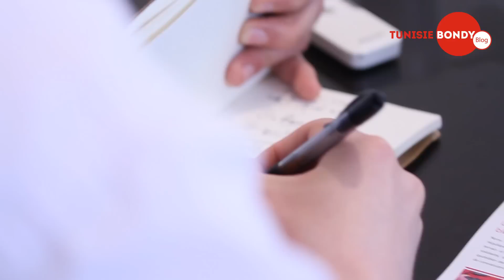Une rencontre-débat "L'engagement du citoyen dans l'espace public"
Une rencontre-débat avec le sociologue El Yamine Soum sur le thème: "L'engagement du citoyen dans l'espace public" Reportage : Haythem Abidi Gafsa le 04 / 04 / 2013